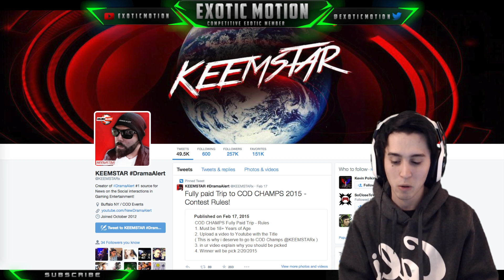This is why I deserve to go to COD Champs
Just wanna thank Keemstar for doing this for everyone. Good luck to everyone that attends!